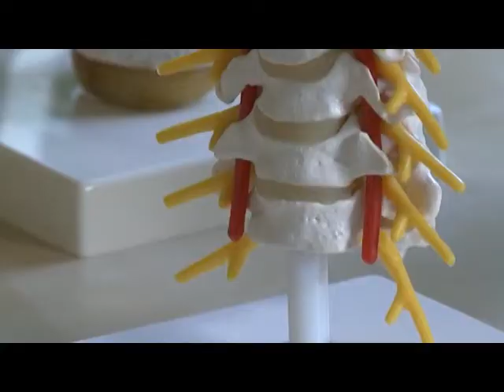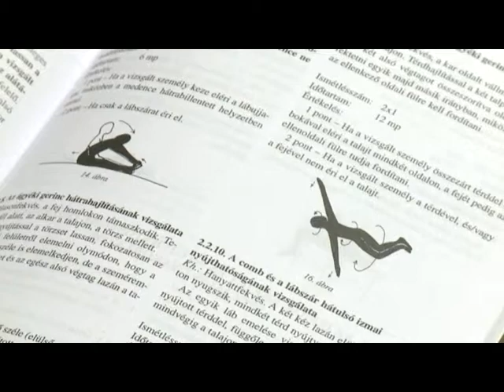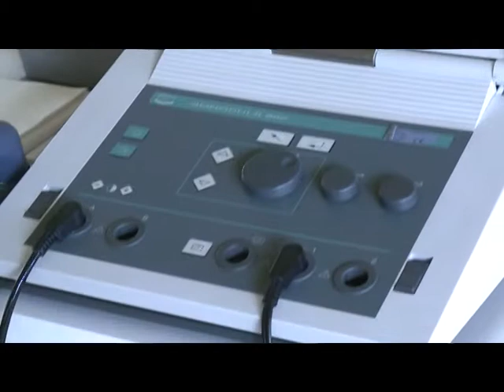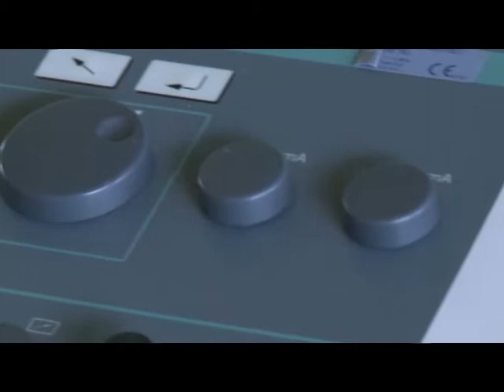Dr. Somhegyi Annamária, prevenciós igazgató - interjú (teljes)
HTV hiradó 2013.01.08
A Budai Egészségközpont Szakkórháza, az Országos Gerincgyógyászati Központ preveinciós igazgatóját, Dr. Somhegyi Annamáriát, a Magyar Gerincgyógyászati Társaság 2012. decemberi közgyűlése előtt annak elnökének választották. Az interjúban beszél a felkérésről, a gerinc védelméről és a prevencióról.